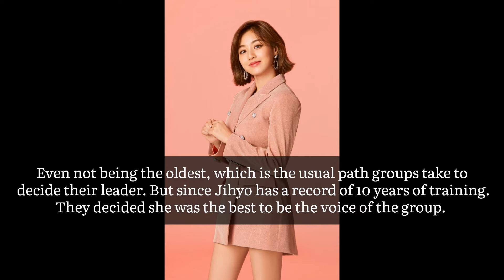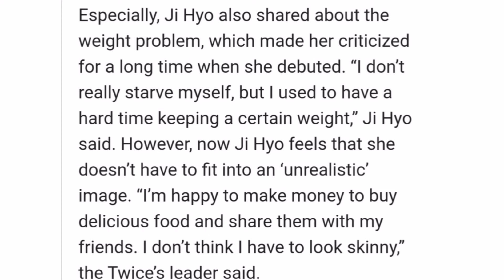TWICE's Jihyo Talks About The Stereotype For 'Skinny Idols'